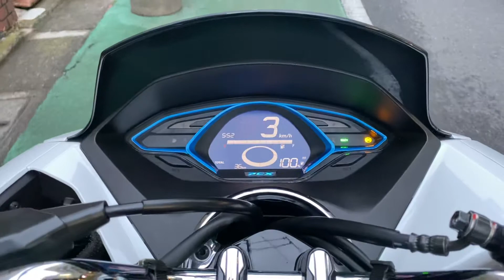HondaGO BIKE RENTAL PCX ELECTRIC 乗ってみたよ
HONDA GO バイクレンタルサービスで
PCXの電動バージョンが貸し出し開始！
さっそく乗ってみました。

満充電で41キロしか走れないから
メットインの容量は全部バッテリーに
占拠されていても大丈夫（笑）

レンタルのコースは2時間のお試しで
電池切れ確定です（笑）

今回借りたモトショップイシワタは
品川の大井町駅前にあり便利です。